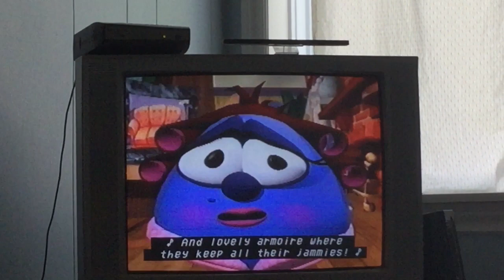Veggie Rocks I’m So Blue